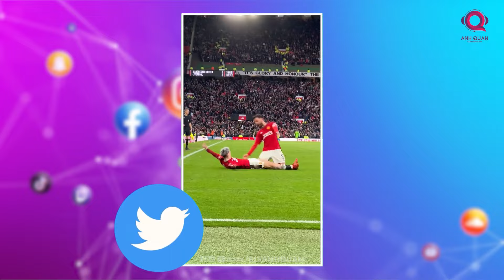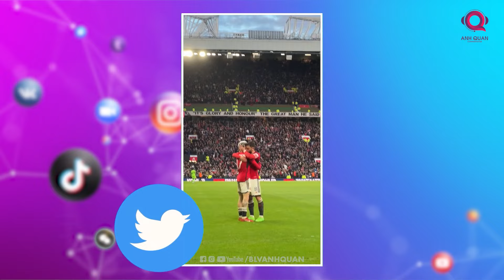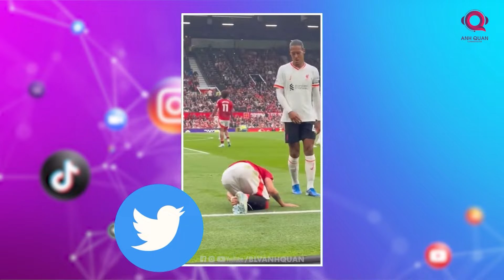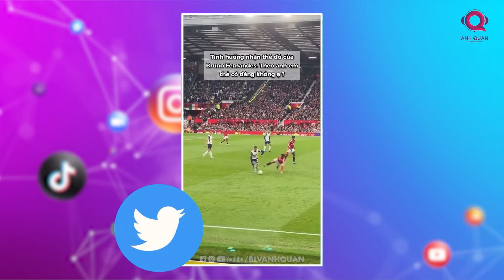ĐÃ CÓ LÚC TƯỞNG CHỪNG BRUNO FERNANDES SẼ RỜI MAN UTD, NHƯNG ANH CHỌN Ở LẠI VÀ…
Bruno Fernandes đã từng đứng trước viễn cảnh rời bỏ Manchester United vào mùa hè năm nay. Nhưng rồi, đến cuối cùng, Bruno đã quyết định ở lại. Đúng, anh chọn ở lại và đến bây giờ, nhiều người phải đặt câu hỏi rằng liệu đó có phải một quyết định chính xác khi mà mọi thứ diễn ra từ đầu mùa giải đang không được suôn sẻ cho lắm với cá nhân thủ quân của Quỷ Đỏ?

Nào, hãy cùng tôi nhìn lại câu chuyện của chàng tiền vệ người Bồ Đào Nha này, từ những ngày anh tỏa sáng rực rỡ dưới ánh đèn sân Old Trafford, cho đến hiện tại, khi anh đang ngụp lặn trong biển áp lực và chỉ trích. Liệu Bruno có thể trở lại là "người hùng" mà Manchester United vẫn hằng mong đợi, hay sẽ tiếp tục phá vỡ hình tượng bằng những màn trình diễn cùng cách hành xử đáng thất vọng trên sân?

Để mở đầu câu chuyện, chúng ta cần điểm qua những gì đã xảy ra vào hè này: Bruno Fernandes đã từ chối vô số lời đề nghị hấp dẫn từ khắp nơi trên thế giới để ký hợp đồng mới với Manchester United. Đúng vậy, mặc cho những lời mời gọi quyến rũ từ Barcelona, Bayern Munich và cả Al-Nassr, Bruno đã chọn tiếp tục cống hiến trong màu đỏ thành Manchester.